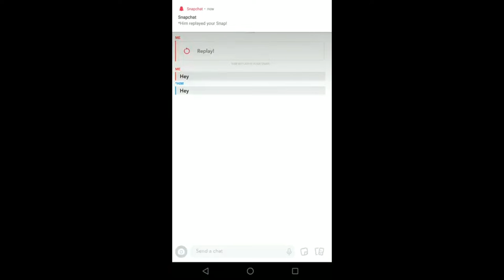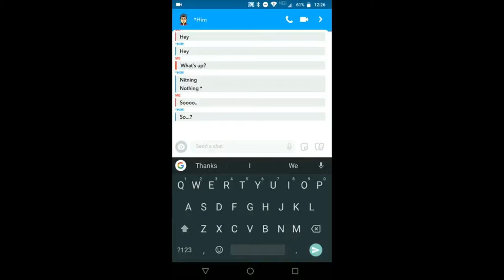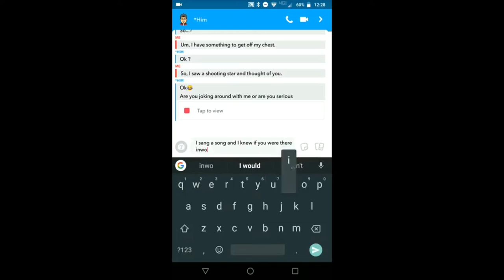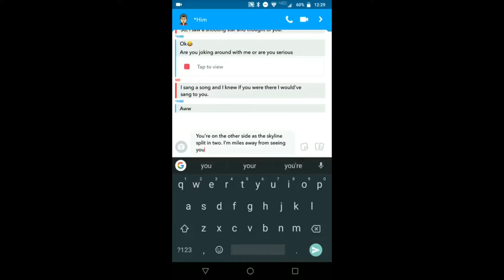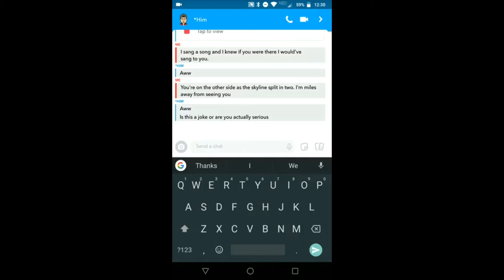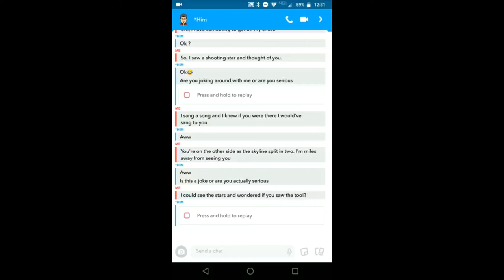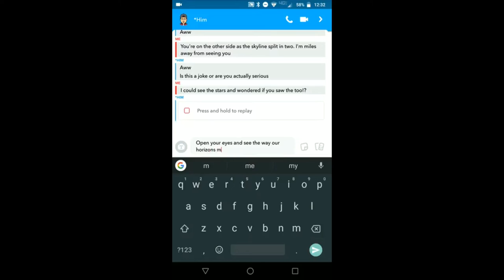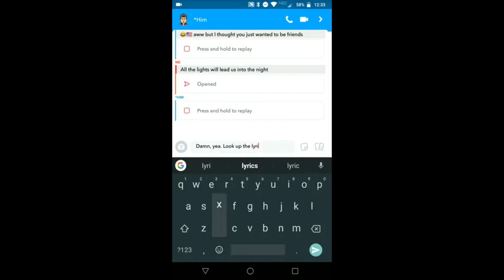Text lyric prank~ All of the Stars (Ed Sheeran) --- Fail!